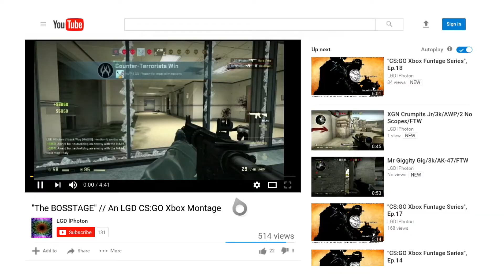"CS:GO Xbox Funtage Series", Ep.19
Launch it! There's gli-gli-glitches, 3 no scopes with an auto-sniper, a mission-fulfilling TK, AND...MORE! Just launch it, already!